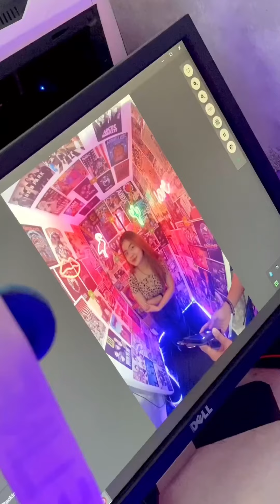hay guys self photo dulu